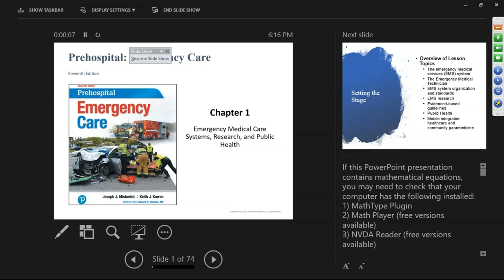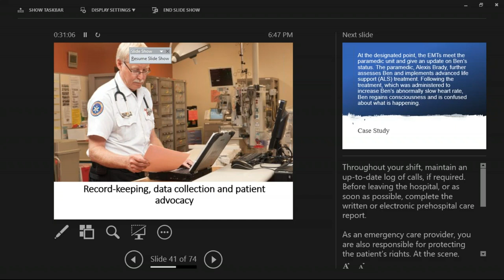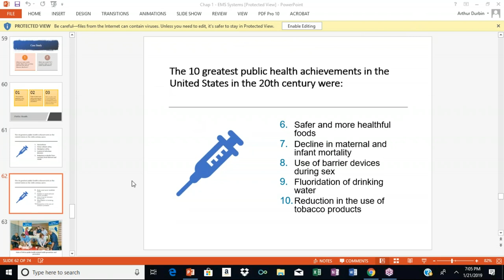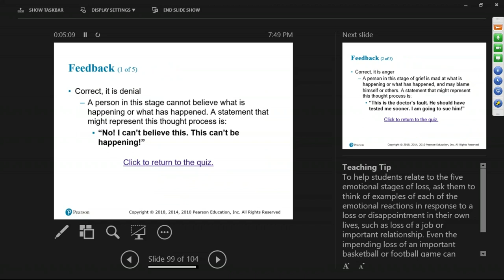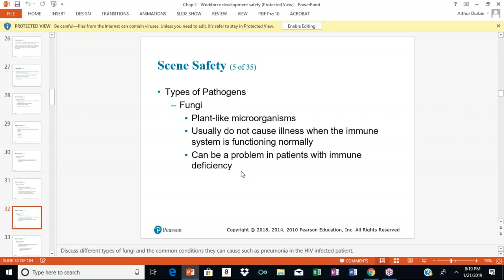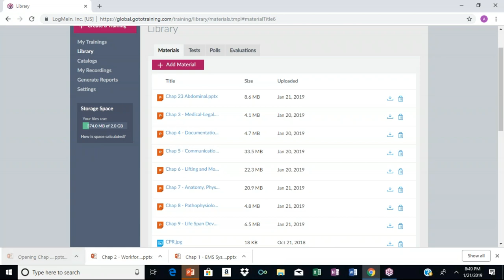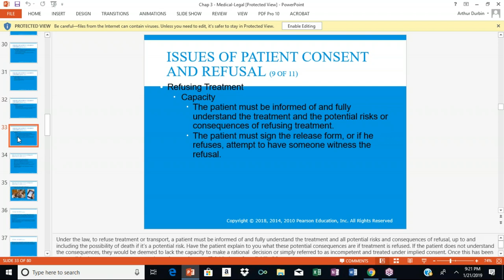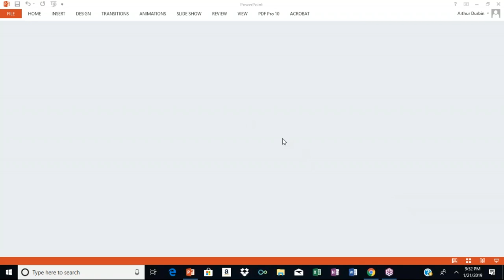2019 01 21 18 15 EMT Online Ch 1 2 3